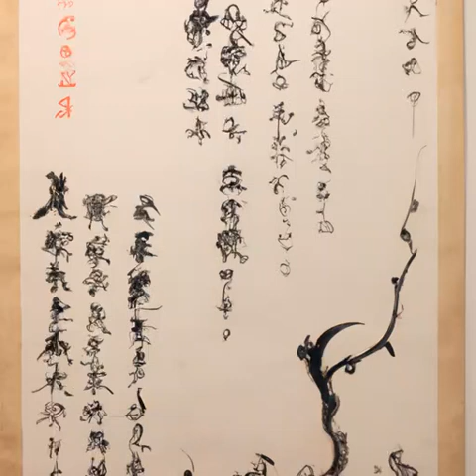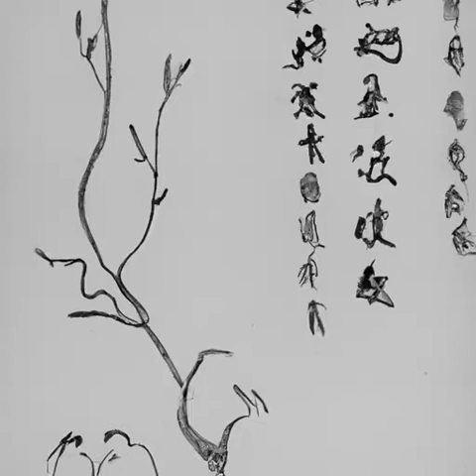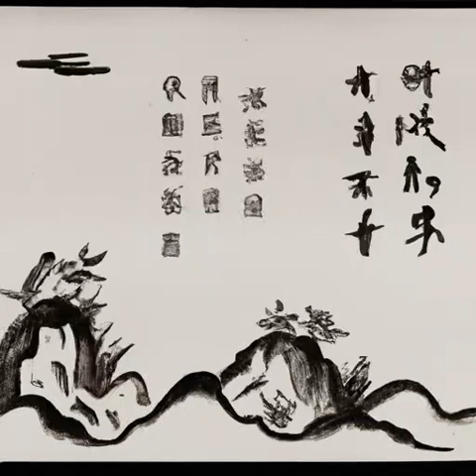第一百二十六章 每个人的心上都有一层皮（第六卷殿前欢《庆余年》）